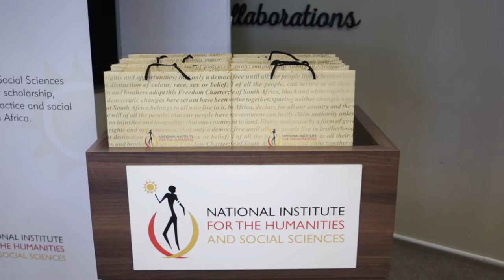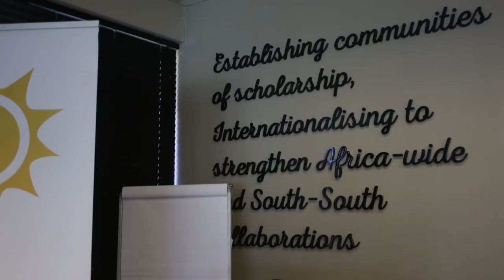NIHSS cements academic relationship with China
The overall mandate of the  The National Institute for the Humanities and Social Sciences (NIHSS)  is to set up the institutional and logistical framework for the envisioned higher education institution for the Humanities and Social Sciences (HSS). The role of the Institute is, broadly, to enhance and support the HSS in South Africa and beyond, and to advise government and civil society on HSS related matters. It does so through its various programmes, including the Catalytic Projects, the Doctoral Schools and the African Pathways Programme, and through supporting the DHET in the implementation of the proposed corrective interventions.